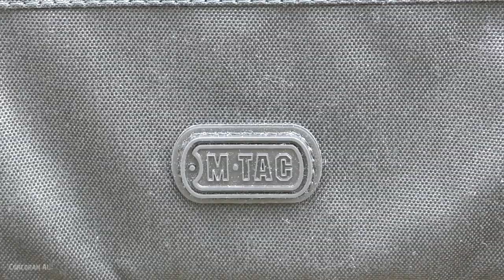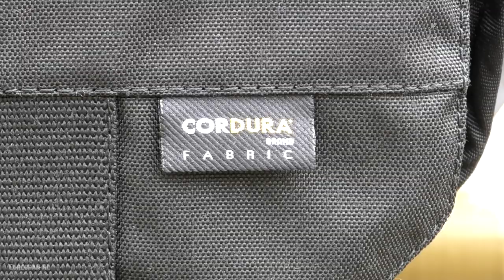Тактическая сумка MESSENGER BAG М-ТАС